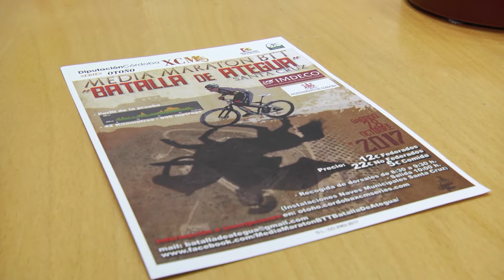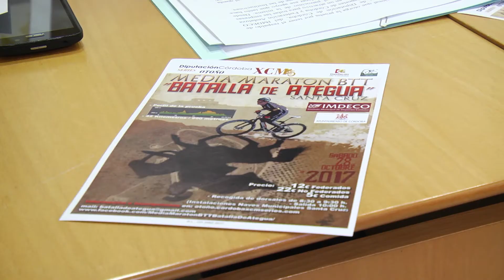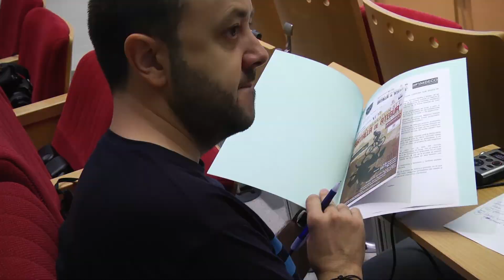23 10 2017 Recursos RDP Presentación de la I Media Maratón BTT Santa Cruz Batalla de Ategua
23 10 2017 Recursos RDP Presentación de la I Media Maratón BTT Santa Cruz Batalla de Ategua.- Vídeo realizado por Diputación de Córdoba.